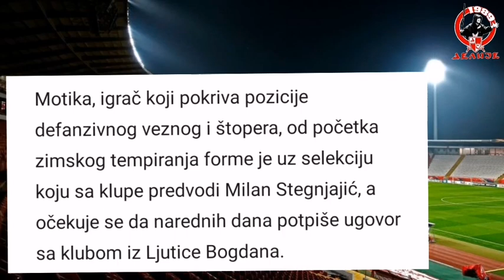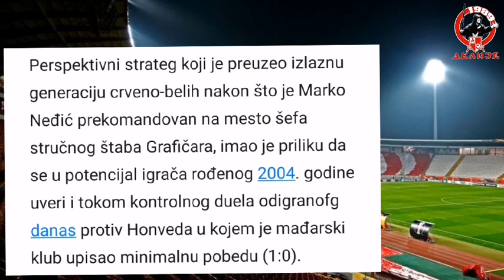Nikola Motika | WELCOME TO CRVENA ZVEZDA! | HD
Nikola Motika, mlađi od dvojice braće ponikle u školi Bajerna iz Minhena, priključio se treninzima omladinaca Crvene zvezde čiji bi igrač trebalo da postane u predstojećim danima. Član mlađe omladinske reprezentacije Srbije koji je fudbalski zanat kovao u Herti i Bajernu, nakon nekoliko meseci provedenih u Klagenfurtu kao slobodan igrač je stigao u Beograd gde trenira sa juniorima crveno-belih.

Motika, igrač koji pokriva pozicije defanzivnog veznog i štopera, od početka zimskog tempiranja forme je uz selekciju koju sa klupe predvodi Milan Stegnjajić, a očekuje se da narednih dana potpiše ugovor sa klubom iz Ljutice Bogdana.

Perspektivni strateg koji je preuzeo izlaznu generaciju crveno-belih nakon što je Marko Neđić prekomandovan na mesto šefa stručnog štaba Grafičara, imao je priliku da se u potencijal igrača rođenog 2004. godine uveri i tokom kontrolnog duela odigranofg danas protiv Honveda u kojem je mađarski klub upisao minimalnu pobedu (1:0).

Podsetimo, Nikola je mlađi brat Nemanje Motike, omladinskog reprezentativca Srbije i člana Bajerna koji je igrama u drugom timu Bavaraca već skrenuo pažnju šire javnosti. Očekivanim parafom crveno-beli bi ujedno upotpunili prostor u defanzivi juniorskog tima nakon što je kapiten generacije 2004. Stefan Leković prekomandovan u Grafičar, Zvezdinu filijalu.